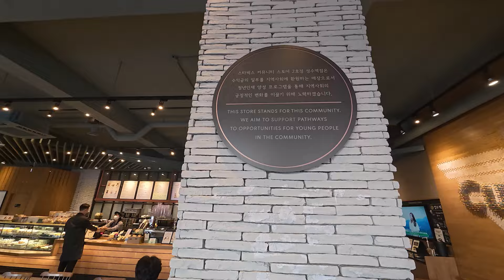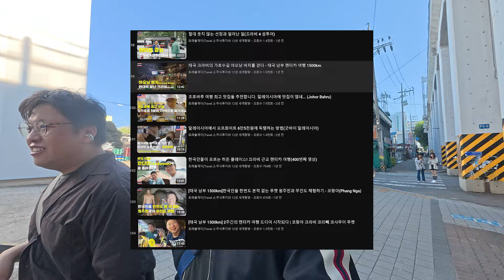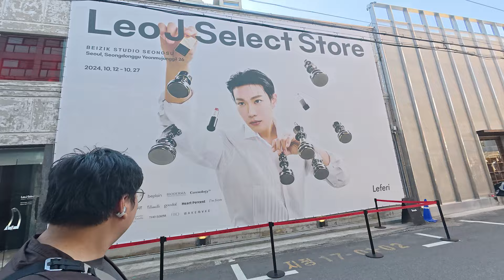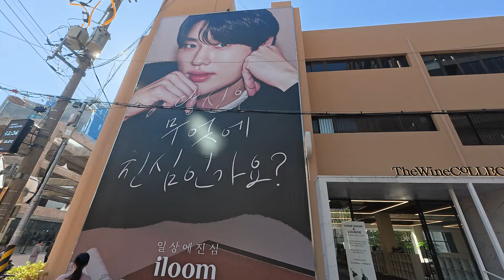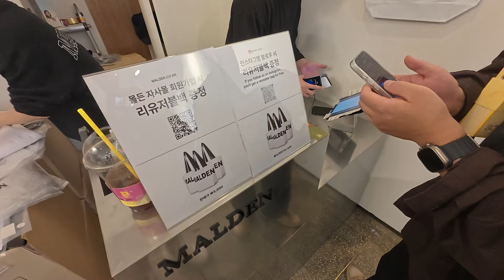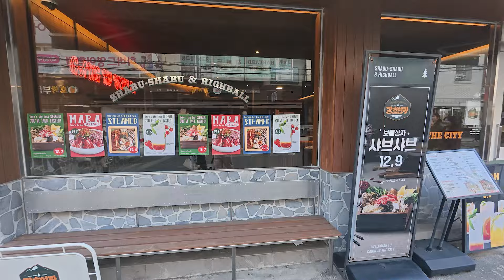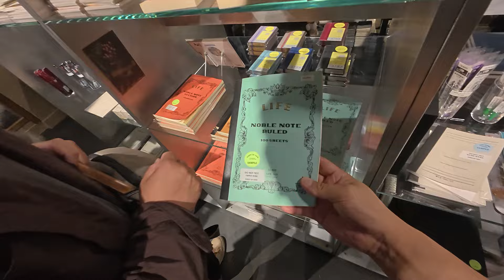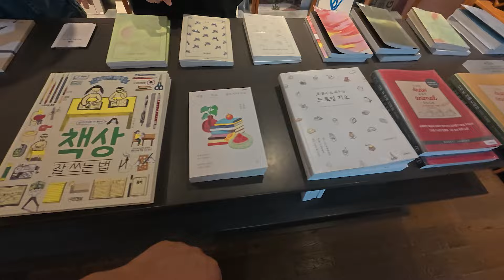팝업스토어 하루 대여 1500만원 성수동, 어떻게 대한민국 최고 상권이 되었나?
추운데 밖에서 홀로 외롭게 주식하지 마시고 맴버쉽 단톡방을 통해 함께 독서하고 공부하고 세상을 배워나갑시다.
전세계 600개 도시를 여행한 여의도 증권사 출신 40대 중반 아재의 세계여행 채널 입니다. 강남권 PB10년 + 여의도 본사 글로벌 부서4년 일하고 퇴사 후 2021년 10월부터 세계여행을 떠났습니다.  너무 배고픈 여행이나 너무 럭셔리한 여행보다는 적당하게 평범한 사람이 즐기는 편안한 여행을 추구합니다. 운전하면서 드론을 날리고 카메라에 영상을 담으며 멋진 뷰를 담기 위해 늘 고민합니다. 그리고 전세계의 모든 길을 걷고 싶은 탐험가 입니다.

12년간의 여행 일정
2021 터키 그리스
2022 캄보디아 태국 말레이시아 싱가포르 수마트라 발리 푸켓
2023
1~2월 라오스 베트남
3~5월 미국 중부 북부 서부
6~8월 멕시코
9월 벨리즈 과테말라
10~12월 엘살바도르 온두라스 니카라과 코스타리카 파나마

2024
​1월 콜롬비아
2월 에콰도르 페루​ ​
3월 페루 볼리비아
4월 볼리비아 브라질(아마존)
5월 브라질 가이아나 수리남 기아나
6월 브라질
7월 파라과이 브라질
8월 아르헨티나
9월 아르헨티나 칠레
10월 칠레 아르헨티나
11월 아르헨티나
12월 한국(일본)

2025
1~6월 한국 (중국 일본)
5~12월 러시아 중앙아시아 동유럽

2026  동유럽 + 중동
2027  남유럽 + 북아프리카
2028   서유럽 + 북유럽 + 아프리카 ​
2029  아프리카 + 중동
2030  인도 + 동남아
2031  북미 + 서인도제도 + 베네수엘라
2032  겨울 여행(북극 시베리아 툰드라 감차카 알래스가 캐나다 북부 그린란드 아이슬란드 스발바르 제도)
2033  남극​과 일본 중국 대만

후원 :  하나은행 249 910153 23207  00진